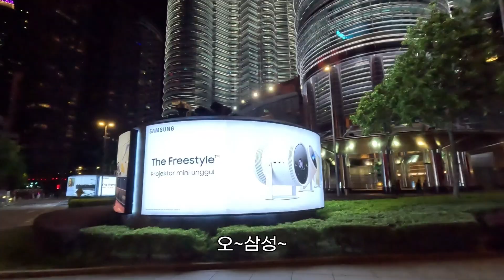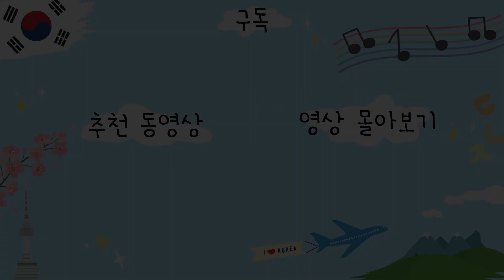사람 엄청 많은 랜드마크 앞에서 갑자기 모델 촬영?ㅋㅋ - 말레이시아(5)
말레이시아의 수도 쿠알라룸푸르에 있는 페트로나스 트윈타워, klcc 공원에 다녀왔습니다
트윈타워는 진짜 멀리서도 반짝반짝 빛났는데 가까이서 보니까 더 웅장하고 예뻤고, klcc 공원에서 하는 분수쇼도 가만히 앉아서 감상하기 너무 좋았어요!!
근데 관광지인건 알겠지만 너무 상업적이더라구요..ㅠ
사진 찍어준다하고 돈 내라하고, 웃긴건 그 뒤에 무슨 인도 스냅작가를 만나서 사진 찍고ㅋㅋㅋ어이 없으면서도 웃긴 경험이었습니다..^^
다들 쿠알라룸푸르 트윈타워 갈 때는 친구 데리고가기^^^

😇The subtitles can be awkward because I use a translator. Please understand that.